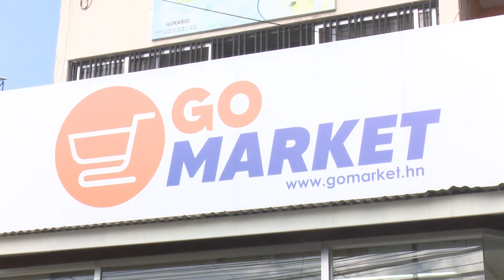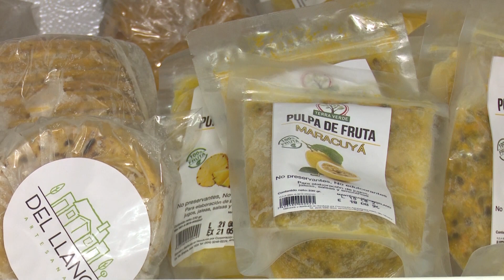La crisis la hizo reinventarse y ahora es generadora de empleo, aquí su historia